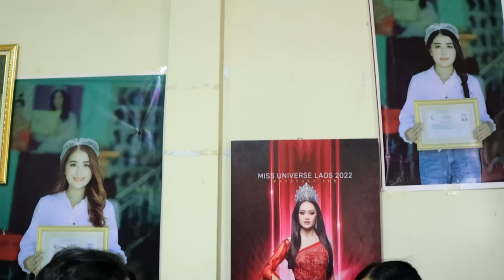Hlub Koj Pauj Kev Chim Siab [ Ep 41 ].